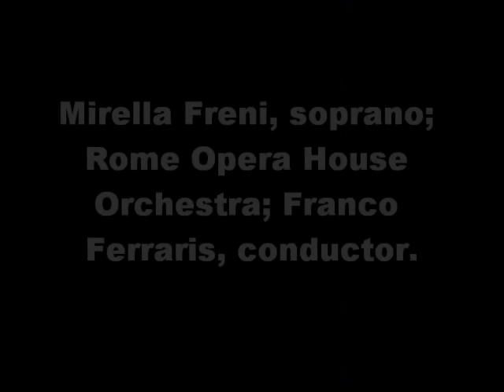Mirella Freni. Vissi d'arte. Tosca. Giacomo Puccini.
Mirella Freni, soprano; Rome Opera House Orchestra; Franco Ferraris, conductor.